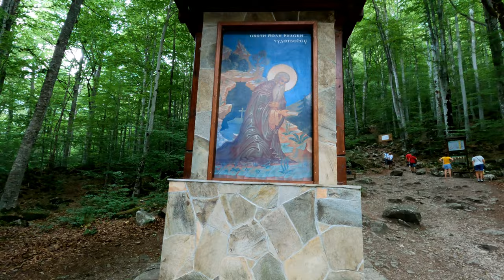The Rila Monastery & Stob Earth Pyramids 4k #2022 rilamonastery рилскиманастир 🇧🇬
Hello everyone!

In this video I will share with you my visit to the Rila Mountain, I will have lunch at the tavern The Magic Of Rila, then I am going to explore The Rila Monastery, hike to The Cave of Ivan Rilski, Try Real Bulgarian Yogurt, and finally hike to the Stob Earth Pyramids.

The Rila Monastery is situated in the southwestern part of the Rila Mountains, 117 km to the south of Sofia, with an altitude 1,150m above sea level. The Monastery is regarded as Bulgaria’s most prominent historical, cultural and architectural monument, it is also a UNESCO World Heritage site that attracts 900 000 visitors each year.

The second place we are going to visit is the cave of Ivan Rilski. He was a hermit and initially he was living in this cave located a bit higher in the mountains. The cave is 3 km away from the monastery and once you park your car you will have to hike for about 20 minutes. The main reason why people go there is because it is believed that if you pass through the tunnel of Ivan Rilski you are going to cleanse your soul.

00:00 Preview
00:40 Introduction
01:06 The Tavern "The Magic Of Rila"
03:40 The Rila Monastery
09:22 The Cave of St. Ivan Rilski
11:36 Trying Bulgarian Yoghurt
12:33 The Stob Village
12:55 The hike to the Stob Earth Pyramids
15:30 Conclusion

The Stob Pyramids are natural rock formations formed under the influence of accelerated erosion that destroys some of the pyramids over time and creates new ones on a continuous basis. The wind, the sun and the rain have been at work for thousands of years creating incredible figures out of a plain hill.